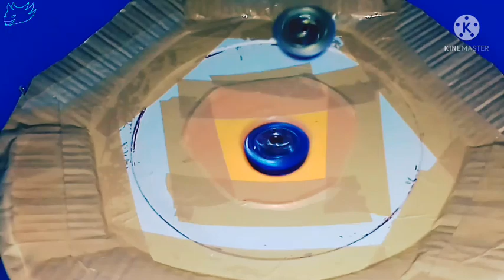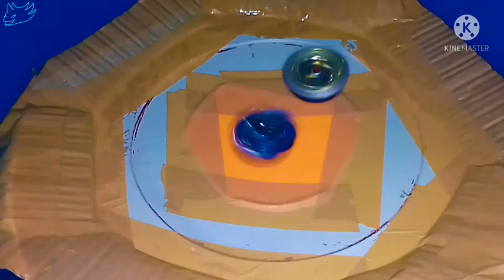THE COMET'S ACE VS. THE DRAGON TAMER!!! King Helios VS. Tempest Dragon!